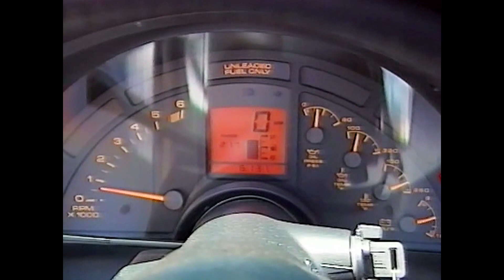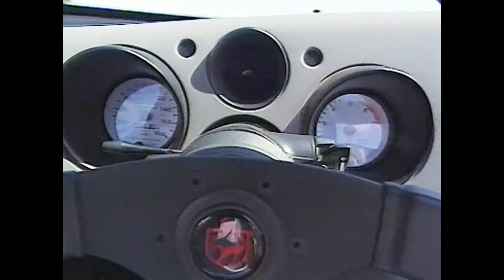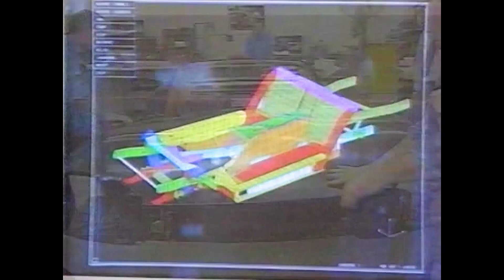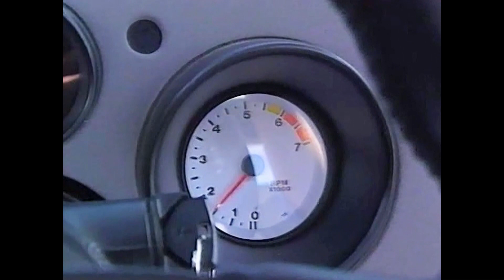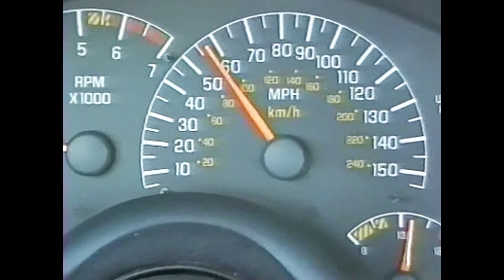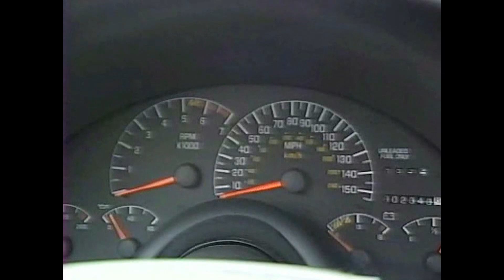Experterna: Viper - en hisnande upplevelse! Perstad Presenterar: TrafikMagasinet, BilTV med Perstad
Vi kör tre supersportbilar på hemmaplan i  USA, 1993: DODGE VIPER, CHEVROLET CORVETTE, PONTIAC FIREBIRD FORMULA V6. Hej och välkommen, vad roligt att du hittat min BilKanal där jag presenterar och berättar  sådant som inte är känt kring TV:s bilprogram, TrafikMagasinet. TRAFIKMAGASINET BilTv med Perstad